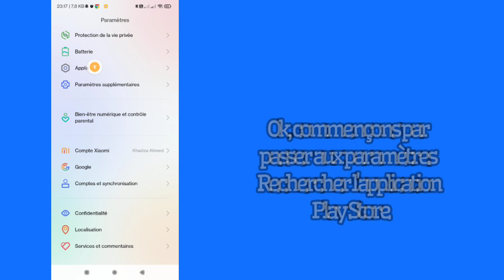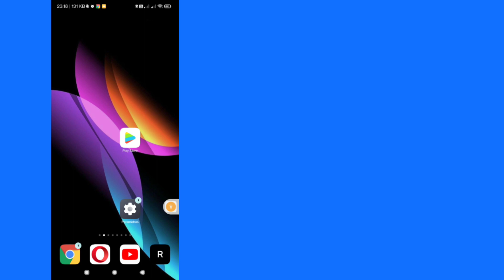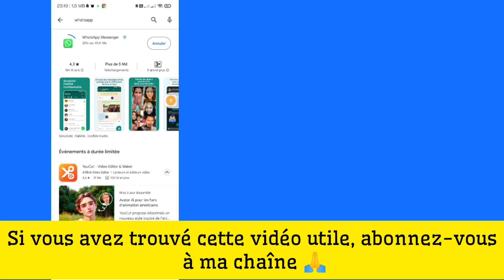Comment réparer l'erreur Impossible d'installer Whatsapp Messenger sur Google Play Store | Android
Comment réparer l'erreur Impossible d'installer Whatsapp Messenger sur Google Play Store | Android-2024

Ici, dans cette vidéo, je vais vous montrer comment corriger l'erreur Impossible d'installer WhatsApp Messenger sur Google Play Store avec une nouvelle méthode. Je vais montrer comment réparer l'erreur Impossible d'installer WhatsApp Messenger sur Google Play Store, alors continuez à regarder la vidéo complète sans sauter pour savoir comment réparer l'erreur Impossible d'installer WhatsApp Messenger sur Google Play Store

Comment réparer l'erreur Impossible d'installer WhatsApp Messenger sur Google Play Store. Veuillez suivre toutes mes instructions à l'écran.

Vos carrières👎

01 : Vérifier la connexion Internet : assurez-vous que votre appareil dispose d'une connexion Internet stable. Essayez de basculer entre le Wi-Fi et les données mobiles pour voir si le problème persiste.

02 : Redémarrer l'appareil : Parfois, un simple redémarrage peut résoudre des problèmes temporaires. Redémarrez votre appareil et essayez à nouveau d'installer WhatsApp.

03 : Mettre à jour Google Play Store : assurez-vous que votre application Google Play Store est à jour. Ouvrez le Play Store, allez dans le menu (trois lignes horizontales), appuyez sur « Paramètres », puis « Version Play Store ». Si une mise à jour est disponible, il vous sera demandé de l'installer.

04 : Vérifier l'espace de stockage : un espace de stockage insuffisant peut empêcher l'installation d'applications. Supprimez les fichiers ou applications inutiles pour libérer de l'espace sur votre appareil.